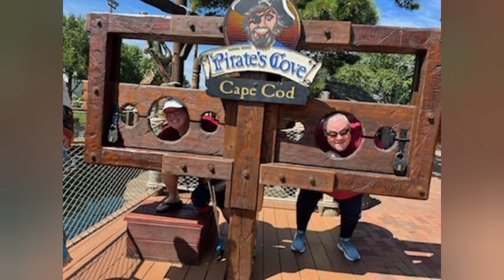Cape Cod Trip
I am back from a much needed vacation in the Cape. I hit up a record store in Hyannis and will be posting a video soon. I hope everyone is doing well. Mom and Dad are fighting there Cancer and will beat this. Take care Flash.